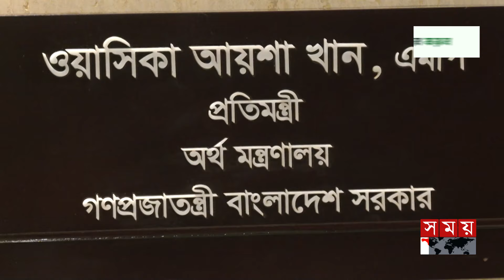দেশের মানুষ ভালো আছে: অর্থমন্ত্রী | Abul Hassan Mahmood Ali | Finance Minister | Somoy TV